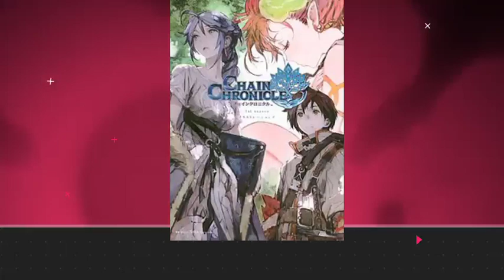Anime News Episode 3 | Bakugan: Geogan Rising Released? Build King Manga | Tokyo Revengers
Anime Topics Presents :

" ANIME NEWS EPISODE 3 "

Contact,Social Media And Other Links :)

About Channel :

Our Channel Provides Anime Hindi Explanations To All Those Anime Friends In India Who Cannot Understand English/Are Not Comfortable With English And Help Them Get A Proper Understanding Of The Storyline Along With Every Necessary Details...

OUR MAIN AIM IS TO MAKE ANIME POPULAR IN INDIA

Credts:-

Video By : Saitama OP

DEAD END